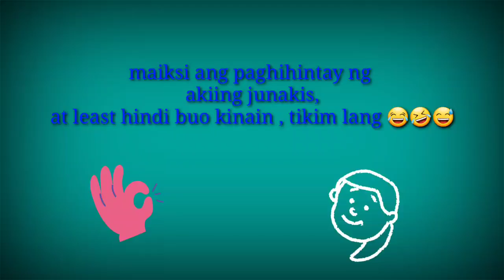PATIENCE CHALLENGE (Gummy temptation)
To know hanggang saan pasensiya ng anak ko 😅🤣